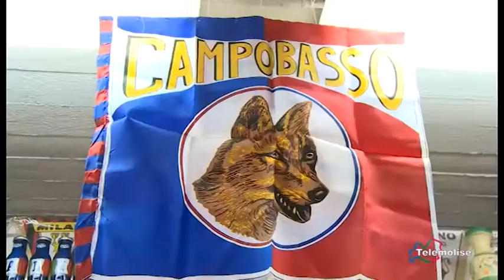Campobasso, Meduri torna a disposizione